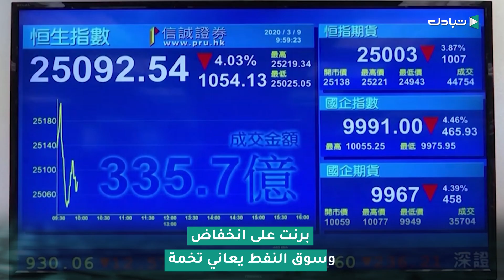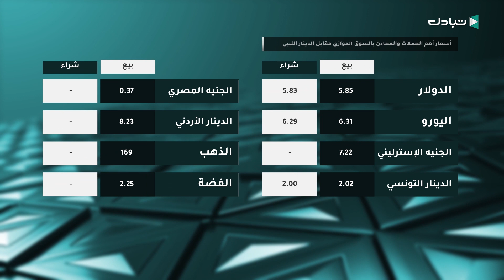الموجز الاقتصادي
الموجز الاقتصادي وفيه:
-بومطاري: خطوات مركزي طرابلس لمعالجة الأزمة المالية معاكسة لما يتبعه العالم
-مصرف الوحدة بالكفرة يشرع غدا في صرف مرتبات عدد من الجهات
-200 شاحنة بضائع تدخل إلى ليبيا بعد أن علقت بمنفذ راس اجدير الحدودي
-برنت على انخفاض وسوق النفط يعاني تخمة
-تواصل تراجع الذهب بسبب تأثره بانهيار أسعار النفط